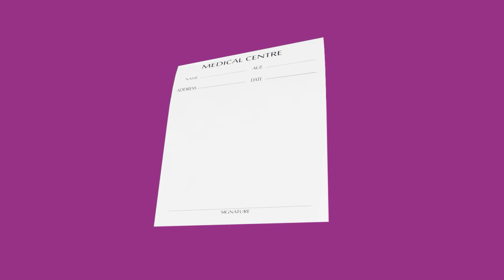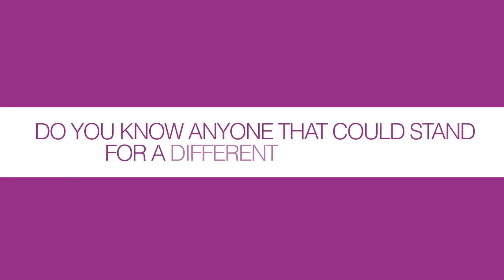Bioactive Products and Why They Matter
Taking care of your health naturally with bioactives is more important than ever these days.